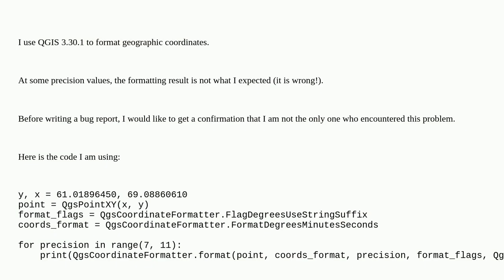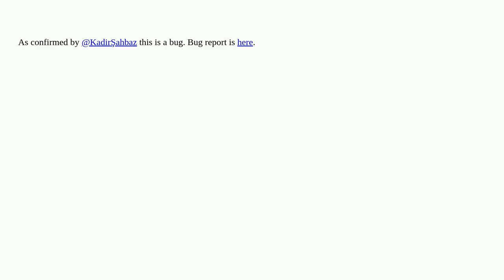QGIS 3 incorrect rounding with QgsCoordinateFormatter.format()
A special thanks goes out to the community

  debugging formatting qgis coordinates